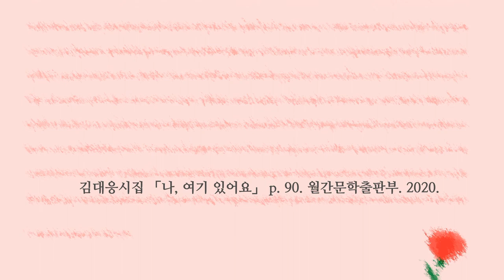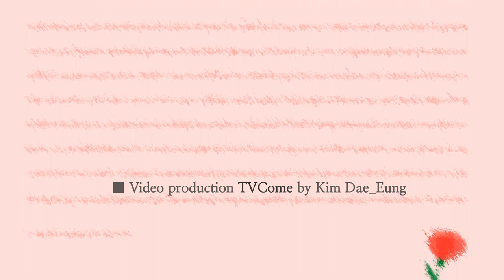한국문인협회 구로문인협회 영상시 김대응 시인 "봄은 튄다" "Spring is bounce"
1 영상시 김대응시집 「나 여기 있어요」 작품해설 정성수 시인 한국문인협회 부이사장
61 영상시 김대응 시인(2020 한국을 빛낸 문인) "하품" "하늘로 가는 여행자" ”뒤뜰“
62 영상시 김대응 시인(한국을 빛낸 문인 2019) "내 영혼 바람에 실려" "행진" "우리 앞에 있는 것들에 대하여"